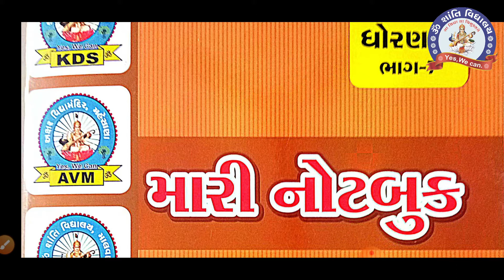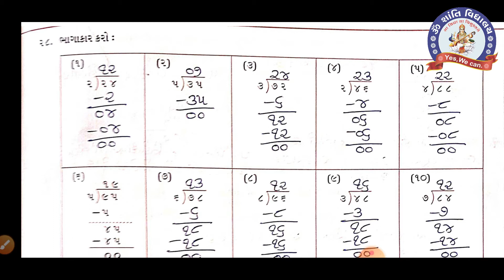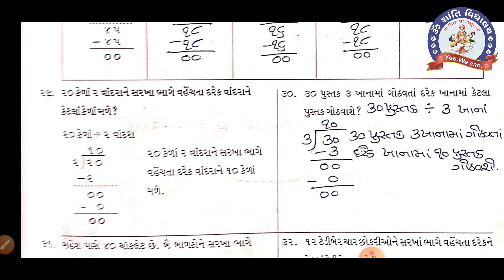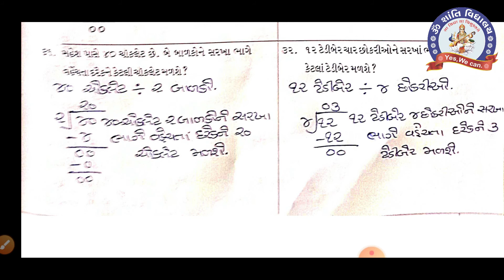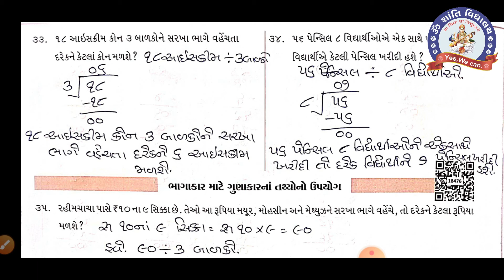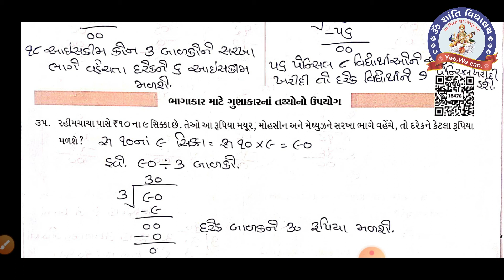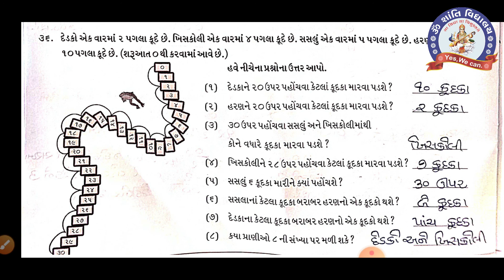SEM 2 STD 3 MATHS CH 12 PART 3 MY NOTEBOOK